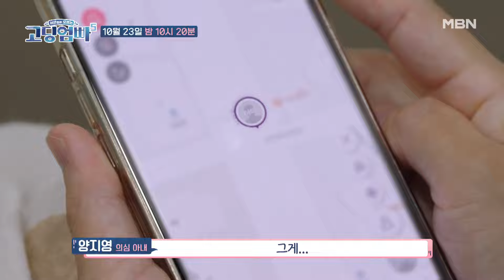[선공개 1] 남편이 어딘가 수상하다?! MBN 241023 방송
남편을 수상하게 느끼는 주인공! 그렇게 불신지옥에 빠져 남편을 의심하는데..
심지어 집착의 끝인 위치 추적까지? 과연 주인공은 이 불신지옥에서 벗어날 수 있을까?
2024년 10월 23일 (수) 밤 10시 20분 많은 시청 부탁드립니다.